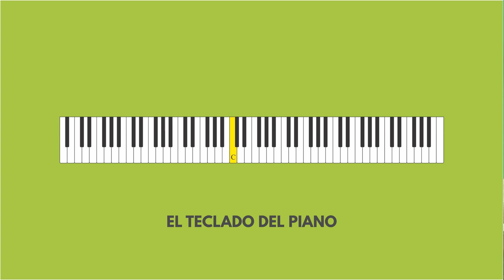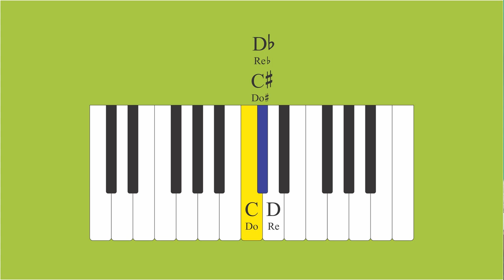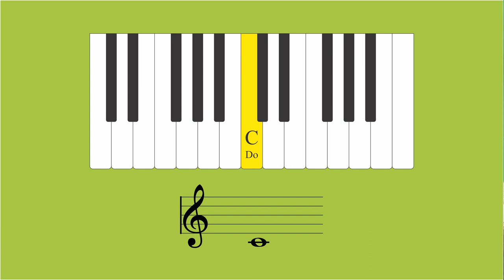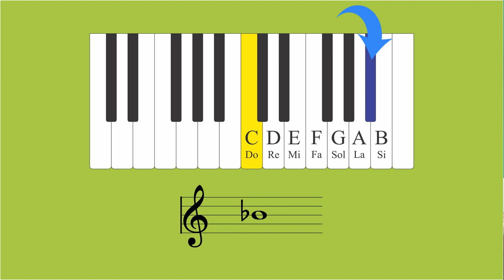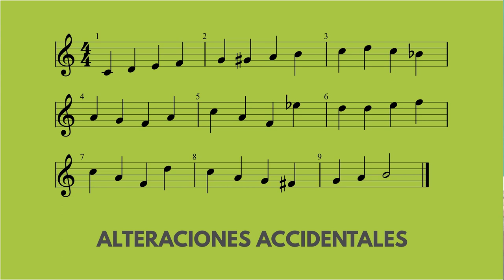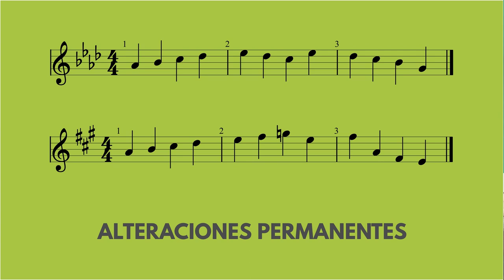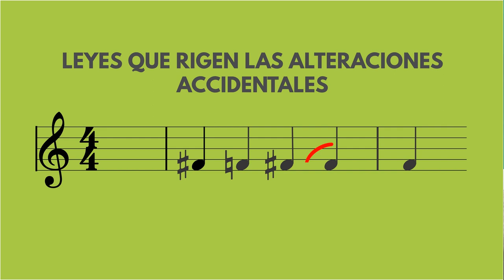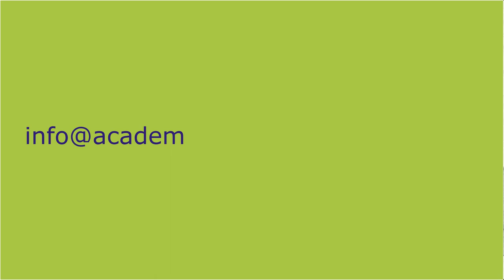018 SOSTENIDOS, BEMOLES Y BECUADROS. ¿QUÉ SON? ¿CÓMO FUNCIONAN? ¿QUÉ LEYES LOS RIGEN?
CONTENIDO DE ESTE CANAL DEL 001 AL 050:
001 - TOQUE EL RITMO DE GUABINA EN LA GUITARRA.
002 - TOQUE EL RITMO DE ZAMBA ARGENTINA EN LA GUITARRA.
003 - ESCALAS Y ARMADURAS. APRÉNDALO DE UNA VEZ POR TODAS.
004 - ESCALAS Y ARMADURAS. VIDEO CORTO DE REPASO. ESTE VIDEO SE REEDITÓ CON EL NÚMERO 030 POR PROBLEMAS DE SONIDO.
005 - MI GENERACIÓN. PARTITURA Y AUDIO DEL BAJO EN RE MAYOR.
006 - DÉCIMO GRADO. TUTORIAL PARA TECLADOS AL 70% DE LA VELOCIDAD ORIGINAL.
007 - APRENDA A MANEJAR EL CIFRADO DE UNA VEZ POR TODAS.
008 - APRENDA A DEDUCIR NUEVOS ACORDES EN EL PIANO, COMO UN PROFESIONAL.
009 - APRENDA A DEDUCIR NUEVOS ACORDES EN LA GUITARRA.
010 - PARA QUÉ SIRVE SABER ESCALAR Y ARMADURAS.
011 - CURSO SÚPER COMPLETO DE INTERVALOS -  PARA PRINCIPIANTES.
012 - APRENDA A CAMBIAR LOS ACORDES DE LAS CANCIONES FÁCILES Y DIFÍCILES.
013 - NUEVO CURSO SÚPER COMPLETO DE LECTURA MUSICAL PARA PRINCIPIANTES.
014 - APRENDA A MARCAR EL COMPÁS, TAL COMO LO HACEN LOS MÚSICOS PROFESIONALES.
015 - EJERCICIOS DE SOLFEO PARA LA PRÁCTICA DIARIA.
016 - CÓMO CAMBIAR CUERDAS A UNA GUITARRA Y CÓMO AFINARLA.
017 - INDEPENDENCIA, VELOCIDAD, PRECISIÓN Y BUEN SONIDO PARA PIANISTAS Y TECLISTAS.
018 - SOSTENIDOS, BEMOLES Y BECUADROS. QUÉ SON Y CÓMO FUNCIONAN.

Disfruten aprendiendo cómo funcionan las alteraciones que se encuentran en las partituras de cualquier instrumento armónico o melódico. A los sostenidos, les bemoles y los becuadros los rigen ciertas normas que desde hoy ustedes van a empezar a dominar completamente. He utilizado el piano como instrumento de referencia. Sin embargo todo este contenido se aplica a todos los instrumentos musicales armónicos y melódicos.

0:00 Saludo y bienvenida
0:28 Las alteraciones
1:03 Do sostenido o Re bemol
1:32 Las teclas negras tienen dos nombres
1:45 Sol sostenido o La bemol
1:59 Cómo se ven las alteraciones en el pentagrama
3:35 El becuadro
3:52 Alteraciones accidentales
4:30 Alteraciones permanentes: las armaduras
5:32 Normas para el manejo de las alteraciones accidentales

Todos estos conocimientos se utilizan en prácticamente todos los instrumentos melódicos y armónicos. En la Academia Mundo de la Música, que hoy hace presencia en todo el mundo gracias a la enseñanza virtual, tenemos la posibilidad de enseñarle a cada uno de ustedes todos estos conceptos aplicándolos a los siguientes instrumentos musicales:

Piano, clásico o popular.
Guitarra acústica.
Guitarra eléctrica.
Bajo eléctrico.
Saxofón.
Violín.
Técnica vocal.
Ukelele.

¿QUÉ EDAD ES BUENA PARA COMENZAR A APRENDER MÚSICA?

Cualquier edad es buena para comenzar. Antiguamente se decía que la música era solamente para niños de corta edad. Con la pedagogía de hoy, aprender siendo adolescentes, jóvenes profesionales, o adultos jubilados, es totalmente viable. De hecho, en la Academia Mundo de la Música, hemos tenido alumnos muy brillantes en sus progresos musicales, a pesar de haber comenzado más tarde que otras personas. La música es la mejor compañera para personas de absolutamente todos los rangos de edad y de ocupación.

¿PARA QUÉ SIRVEN LOS CONOCIMIENTOS ADQUIRIDOS CON ESTE VIDEO?

En cualquier instrumento musical generalmente existen las notas que en el piano corresponden a las teclas blancas y a las teclas negras. Interpretar un instrumento musical exige precisión para que lo que suene sea agradable al oído. Cuando una canción ya no está en tonalidad de Do Mayor empiezan aparecer más sostenidos, bemoles o becuadros. Es necesario dominar a la perfección los conocimientos que les hemos ofrecido en este video porque son de muy frecuente utilización. Las normas que rigen su uso tienen que ser perfectamente  entendidas y utilizadas para que la interpretación de cualquier pieza musical corresponda con lo que el compositor haya plasmado por escrito en un partitura.

CLASES VIRTUALES Y PRESENCIALES CON LOS PROFESORES DE LA ACADEMIA MUNDO DE LA MÚSICA.

(Video N° 043 - All I want for christmas is you - Versión de nuestro Concierto Virtual de Navidad 2021.